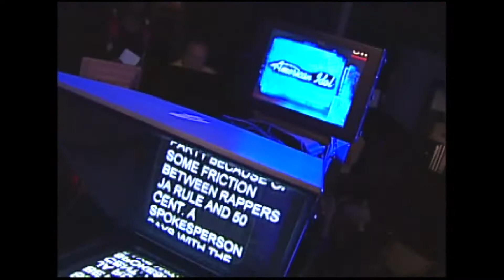FOX26 - NED HIBBERD - IDOL REALITY SHOWS 2002